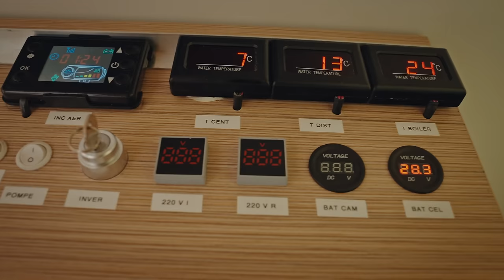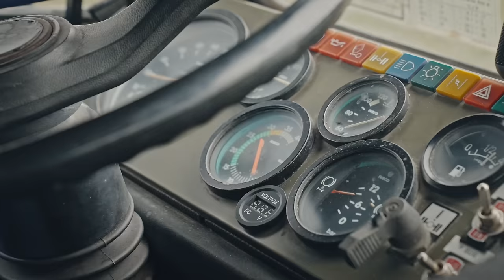Un camper inedit - Iveco Army Truck | STACS 6.4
Un proiect cu multe ore de munca si cu o idee deosebita. Florin a transformat un camion militar intr-un camper deosebit.
Toata povestea si lista intreaga de modificari ne este povestita chiar de proprietar, sau mai corect spus, cel ce a construit camionul.